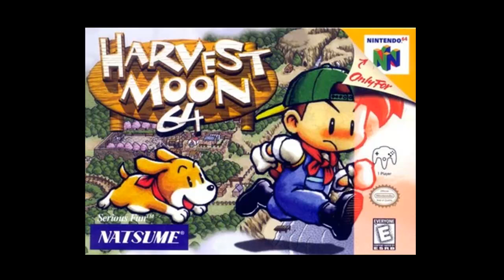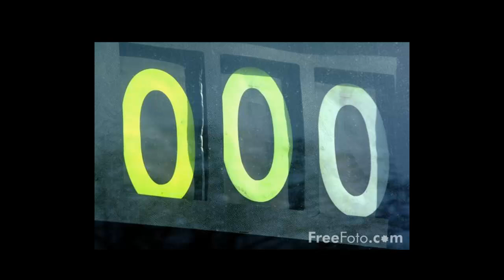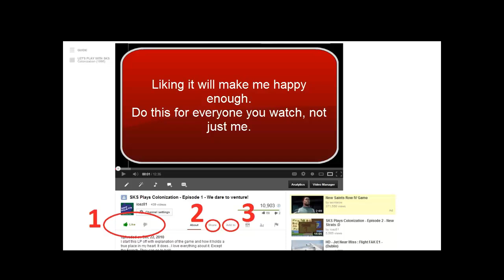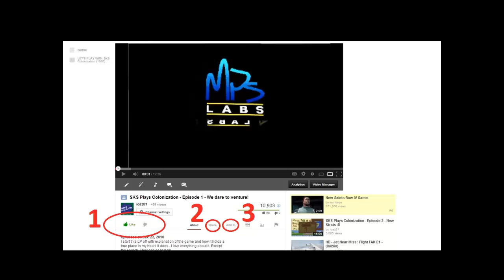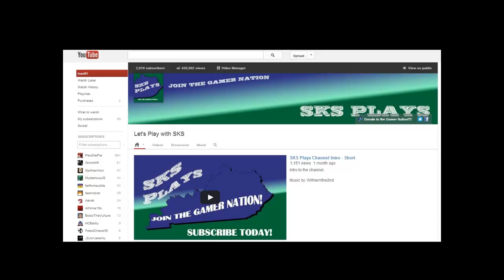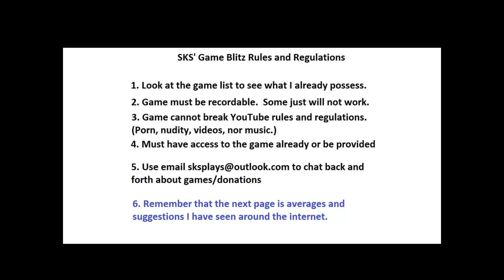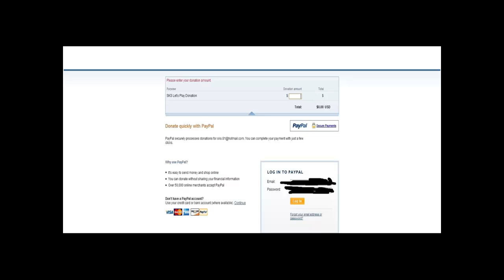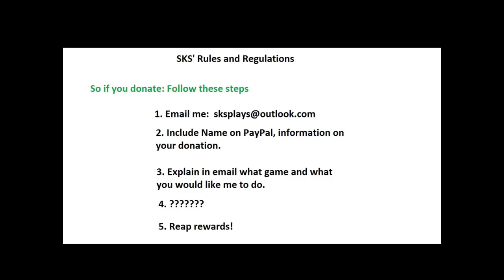SKS Plays Official Vlog - Episode 11 - June 2013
Hey there gamer nation. This is probably my most detailed vlog I have done ever. I hope you stick around and enjoy it. A lot of work went into preparing for this.

6/19/13:  I have received a number of games, but some of them arent running on the computer. Remember that the Game Blitz is for building a new computer. :)